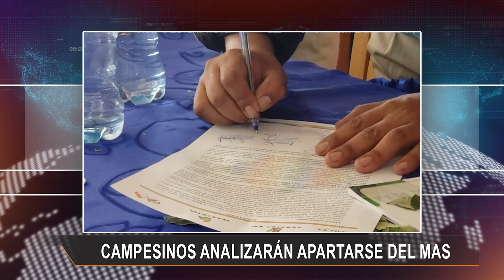CAMPESINOS ANALIZARÁN APARTARSE DEL MAS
Andres Meriles, Secretario General de la Federación de Campesinos, indicó que en un cabildo nacional convocado para octubre en El alto se definirá si se desvinculan o no del MAS-IPSP.